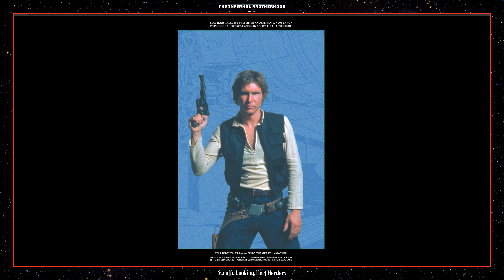Reading Star Wars: Chewbacca #4 | The Infernal Brotherhood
The Infernal Brotherhood of the Scruffy Looking, Nerf Herders is reading Star Wars: Chewbacca #4. Published April 19, 2000 by Dark Horse Comics, it was written by Darko Macan and illustrated by Rafael Kayanan & Dusty Abell.
Buy Star Wars Legends Epic Collection: The New Republic Vol. 7
Era: The New Republic
Year: 25 ABY

About Star Wars: Chewbacca #4

The history of the galaxy's greatest Wookiee concludes with stories from those closest to him. Luke Skywalker recounts the final moments of Chewbacca on the burning, heaving surface of Sernpidal, and marvels at his friend's sacrifice. And Han Solo, his grief locked deep inside, tells a story of Chewbacca's heroic rescue of Han's daughter. Don't miss the opportunity to say farewell to this beloved character!

About Star Wars Legends Epic Collection: The New Republic Vol. 7

Tales from the New Republic in the Legends continuity of Star Wars!

Boba Fett is alive! And the deadly assignments he takes on next will prove that he's still the galaxy's greatest bounty hunter! Then, Luke Skywalker has established a new academy to train the next generation of Jedi Knights, and his students are given their first mission — ready or not — to stop an ancient evil on a distant mining colony! Plus: Luke is about to marry Mara Jade, once the Emperor's greatest assassin — but threats from both sides arise to prevent their happy union! And after Chewbacca's untimely death, his greatest friends, family and enemies share remembrances of an unlikely rebel's heroic life!

COLLECTING: Star Wars: Boba Fett - Bounty on Bar-Kooda (1995) 1, Star Wars: Boba Fett - When the Fat Lady Swings (1996) 2, Star Wars: Boba Fett - Murder Most Foul (1997) 3, Star Wars: Boba Fett - Agent of Doom (2000) 1, Star Wars: Jedi Academy - Leviathan (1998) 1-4, Star Wars: The Mixed-Up Droid (1995) 1, Star Wars: Union (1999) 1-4, Star Wars: Chewbacca (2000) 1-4, material from Star Wars Tales (1999) 19